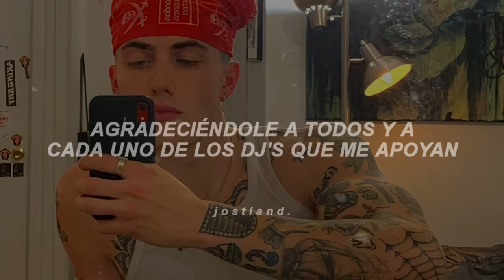y ahora me voy pa' la calle ya nadie me espera [Letra]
►Canción: Ay Que Bueno
►Artista: Kd One

ᗧ━━━ ⌜ Sigue a Kd One ⌟ ━━━ᗤ

68.117❤️

ᗧ━━━ ⌜ Tags ⌟ ━━━ᗤ